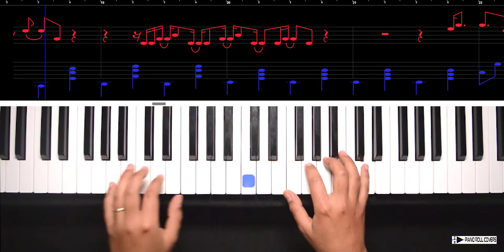Don't Wanna Know - Maroon 5 (Piano Cover Sheet Music)